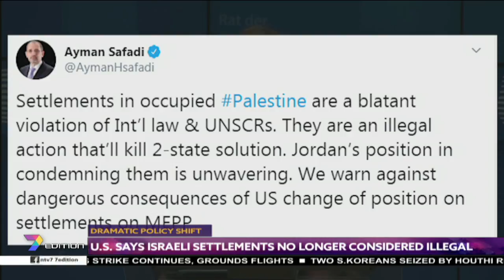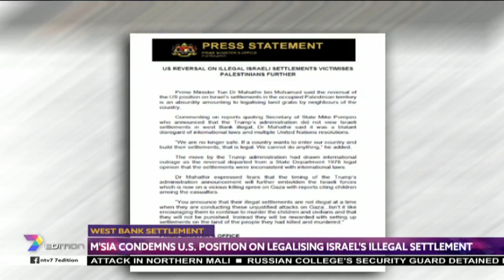Dramatic Policy Shift | U.S. Says Israeli Settlements No Longer Considered Illegal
The Trump administration declared on Monday that the United States does not consider Israeli settlements in the West Bank a violation of international law, reversing four decades of American policy and removing what has been an important barrier to annexation of Palestinian territory.